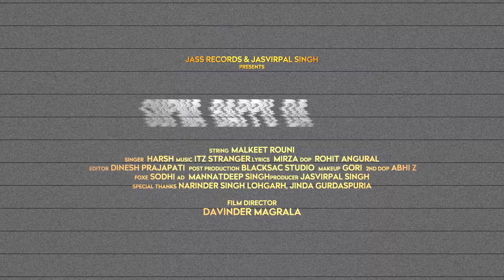Supna Baapu Da (Official Music Video) Harsh | Punjabi Songs 2022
Supna Baapu Da (Official Music Video) Harsh | Punjabi Songs 2022 | Jass Records

Song : Supna Baapu Da
Singer : Harsh
Lyrics : Mirza
Video Director : Davinder Magrala
Dop : Rohit Angural
Editor : Dinesh Prajapati
2nd Dop : Abhi Z
Focus : Sodhi
Ad : Mannatdeep Singh
Producer : Jasvirpal Singh
Makeup : Gori
Label : Jass Records